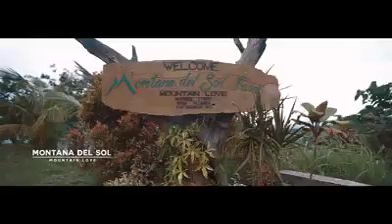Pantabangan Views and beauties